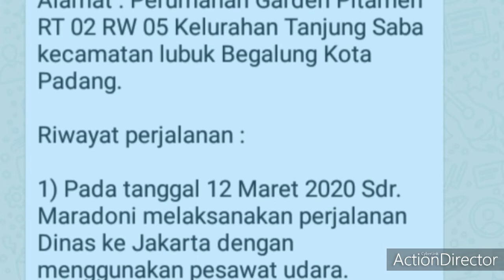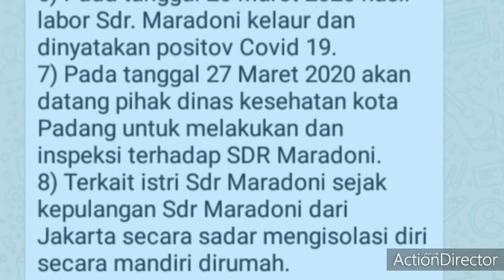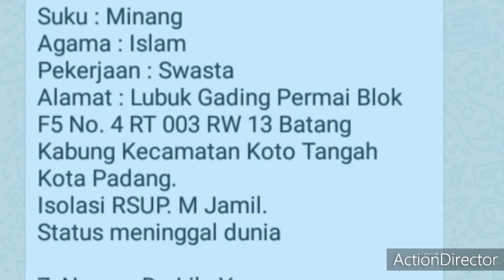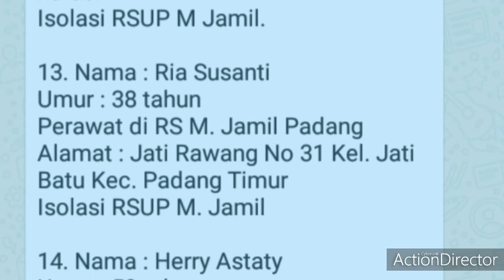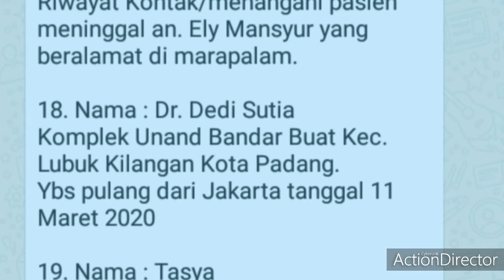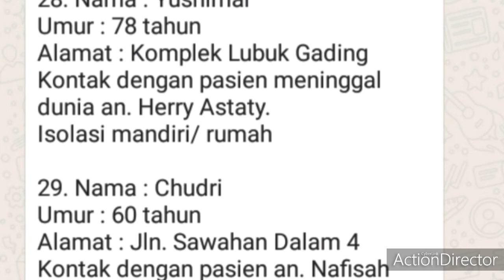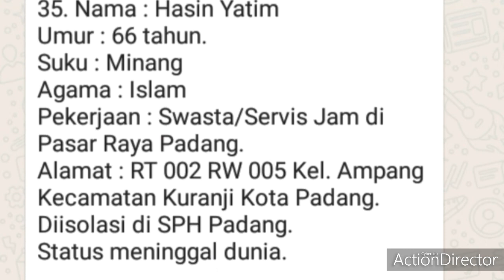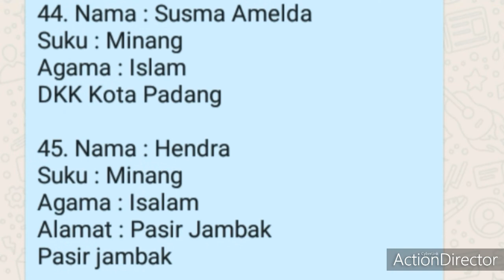Perkembangan Corona Covic 19 di kota padang dan sekitar nya